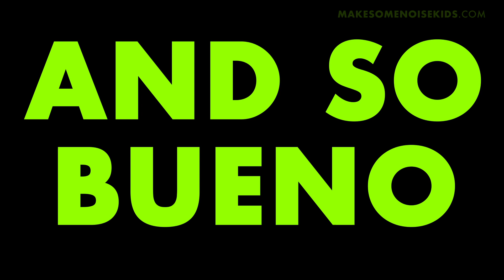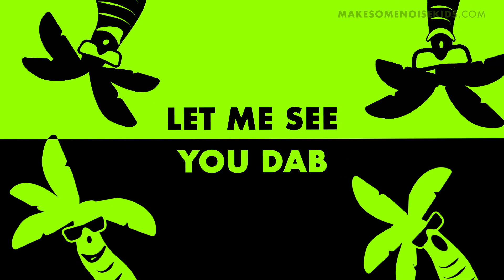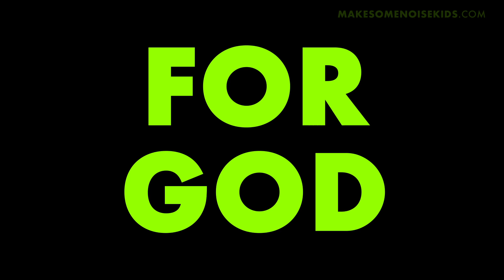CRAZY FIESTA // SING ALONG Lyric Video Kids Praise Worship for Children's ministry VBS and Church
Order this video and many more resources to use in your kids ministry:

"Crazy Fiesta" Available Everywhere!

Hello guys! We are Make Some Noise Kids! We LOVE God, music and dance ;-) and we want to share GOD'S LOVE with all kids in the world! We make cool Christian kids worship songs and videos that are ideal for use in ministry, churches, schools, vacation bible school VBS and of course at home! Our songs are about JESUS and about the Bible and full of Biblical truth, God's amazing grace and stories from the children's bible. We create kids praise and worship lyrics videos and dance along videos in which the movements, motions, dance moves and gestures are demonstrated, ideal for Sunday school. Your KIDZ are going to love this! So if you are a Sunday school teacher or active in children's ministry in your church or parent, feel free to use them. We would love to see your kids get involved with Make Some Noise Kids music. Feel free to send us your photo or video! Some say we are Make Some Noise Kidz 😅 but we are Make Some Noise KIDS!

OFFICIAL MAKE SOME NOISE KIDS LINKS

LYRICS

And put your hands down
Just dab to the left
And dab to the right
Now put your hands up
CHORUS:
A fiesta for God
Be loco for God
He is good and so bueno

Put your hands down
Dab to the left
Dab to the right
Put your hands up

Hands up, hands down
To the left, to the right
Crazy fiesta!

Jump up!
Stamp your feet
Turn around
Slide to the left
And slide to the right
Come on now
Jump up!
Stamp your feet
Turn around
And s   lide to the right
CHORUS:

Jump up!
Stamp your feet
Turn around
Come on now
Jump up!
Stamp your feet
Turn around

Come on
Jump up!
Stamp your feet
Turn around
Slide to the right
Come on
Jump up!
Stamp your feet
Turn around

Jump up!
Stamp your feet
Jump up!
Stamp your feet
Jump up!
Stamp your feet
Crazy fiesta!

We also love Hillsong Kids, Bethel Kids, Veggie Tales, Listener Kids, Kidz Bob, Little Worship Company and love songs like Every Move I Make, Jesus is my superhero, Jesus Loves Me, This Little Light of Mine and Jesus love little children, Deep deep deep.